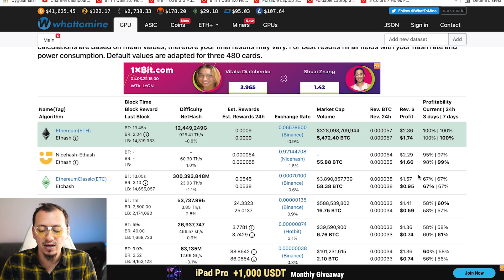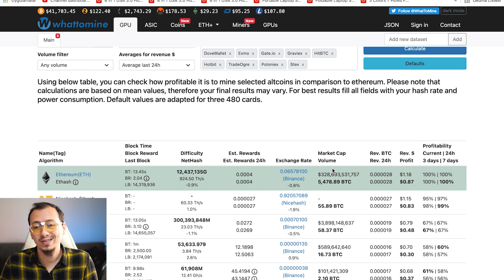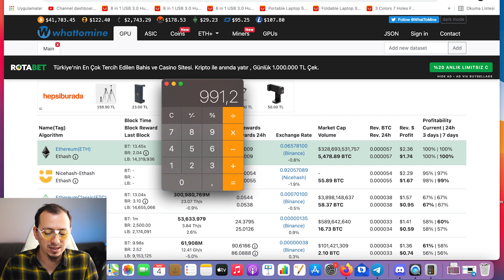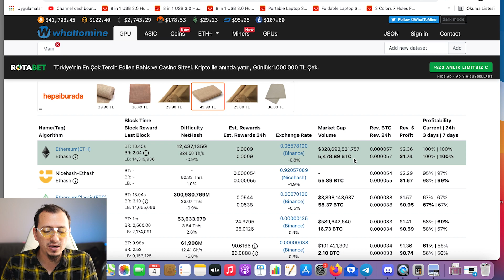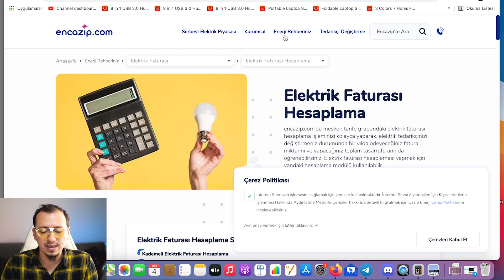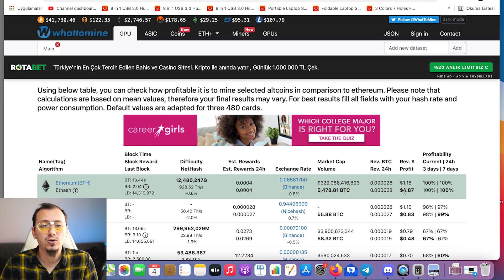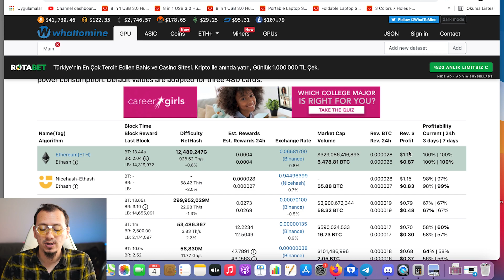Elektrik İndiriminden Sonra Ne Kadar Kazanıyorum! Ethereum Mining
Selamlar bu videomda Ethereum mining sistemim ile Ethereum madenciliğinden günlük ne kadar kazanıyorum? Aylık kazancım ne kadar ve ileride neler olabilir? Bu konuları konuştuk.

Ev ortamında ethereum madenciliği yapıyorum ve kartlarım 2 tane RX 580 8gb mevcut. Toplam kazım hızım 60 mhs. Günlük ne kadar kazandırıyor gibi soruların cevabını videomda bulabilirsiniz.

Davet kodu: ch7a2223

Daha çok video için takipte kalmayı unutma.
Sorularını yorum olarak yaz, dönüş yapacağım. Not: Kanalımdaki içeriklerin hiç biri yatırım tavsiyesi değildir. .